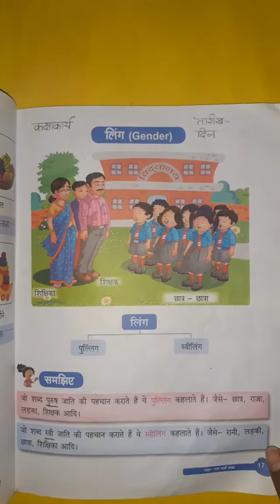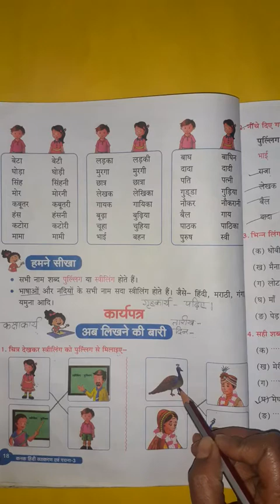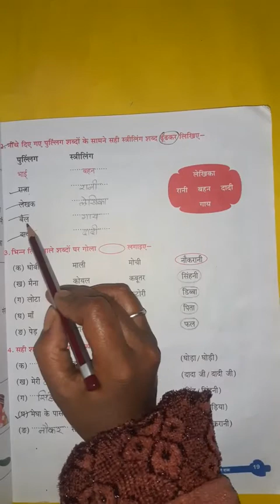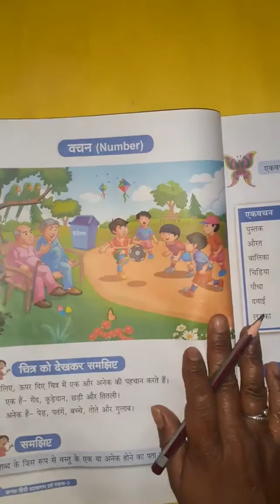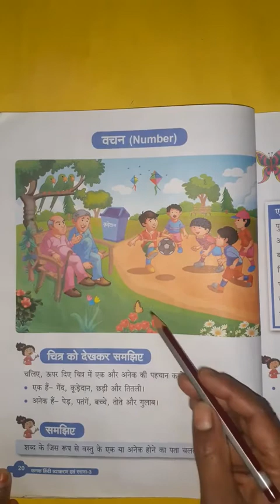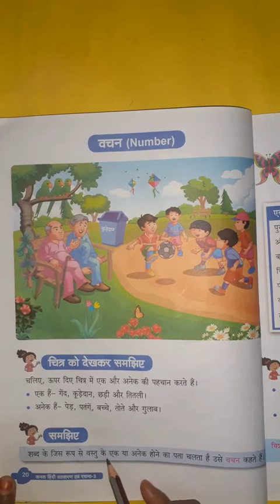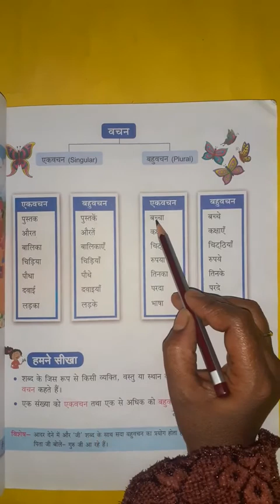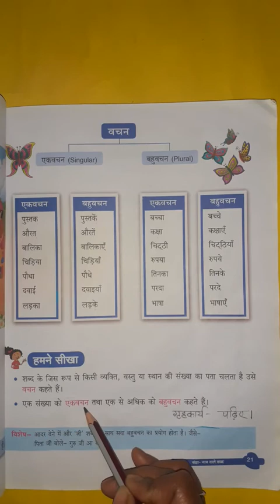कक्षा-३री विषय हिंदी(कनक) पाठ-४.संज्ञा-नाम वाले शब्द पृष्ठ संख्या-१८,१९,२०,२१(प्रश्नोत्तर)